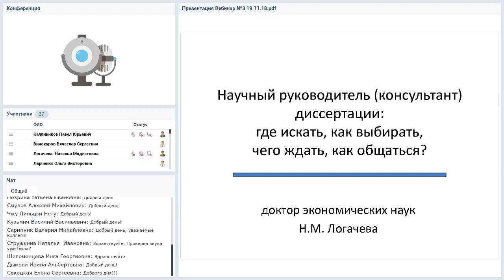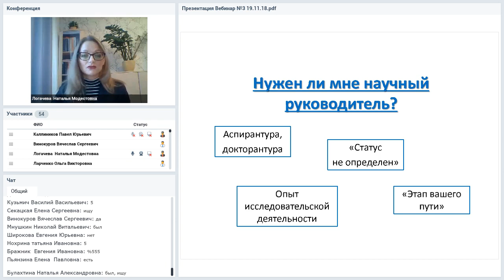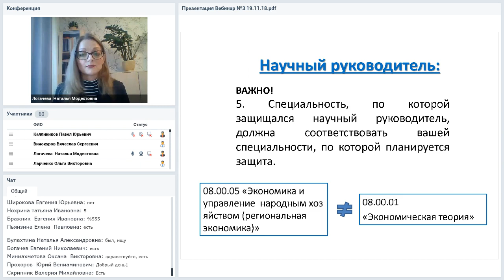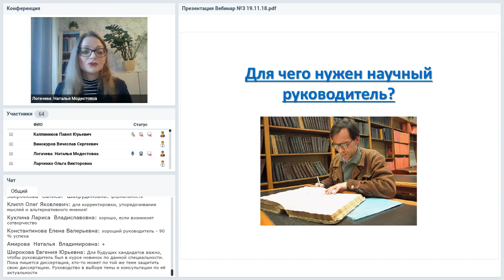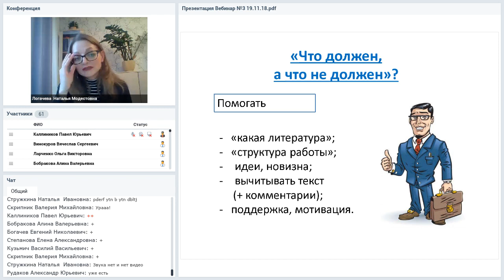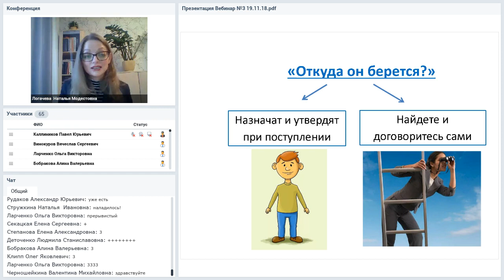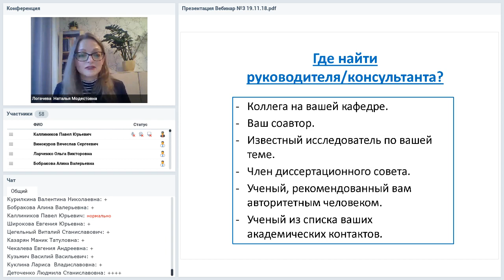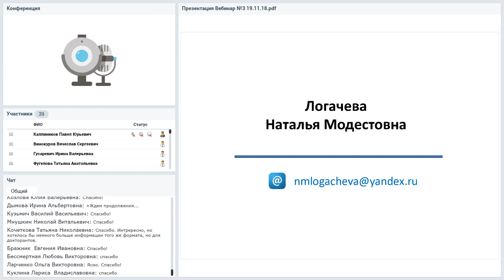Научный руководитель (консультант) диссертации: где искать, как выбирать, чего ждать, как общаться?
Вебинар
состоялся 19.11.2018